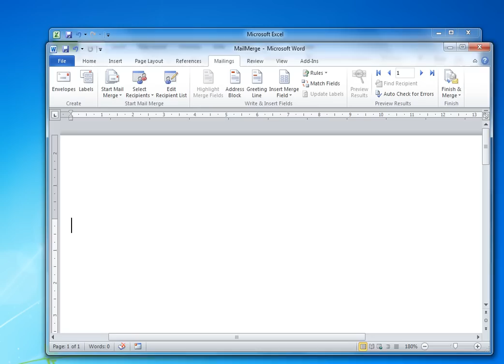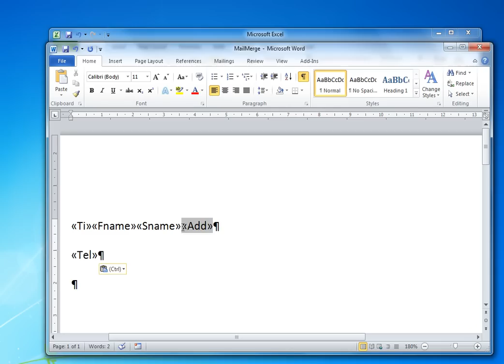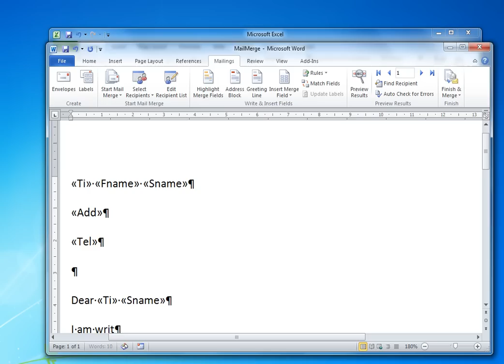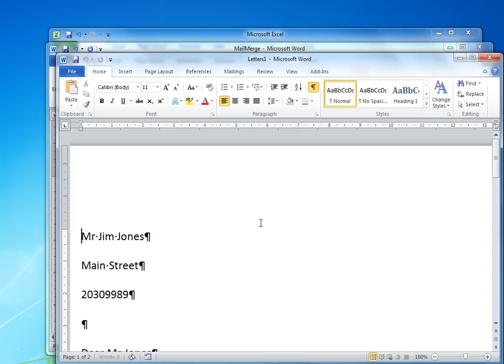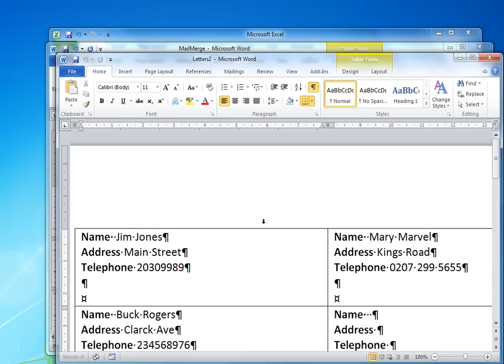IGCSE ICT MailMerge Demo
Mail Merge demo